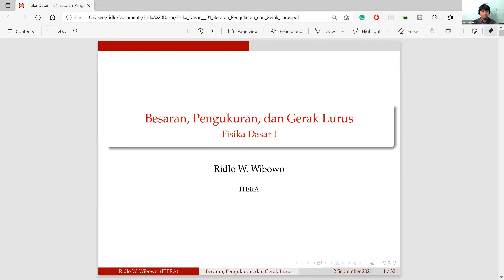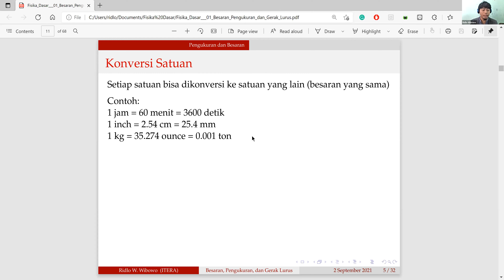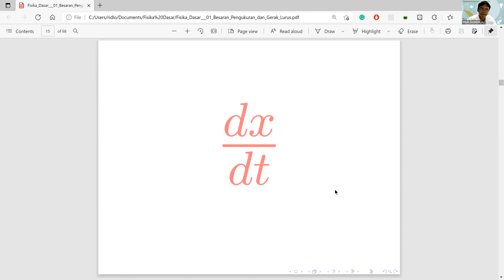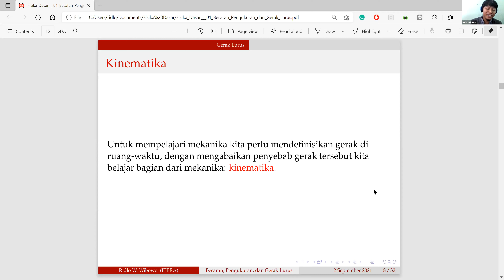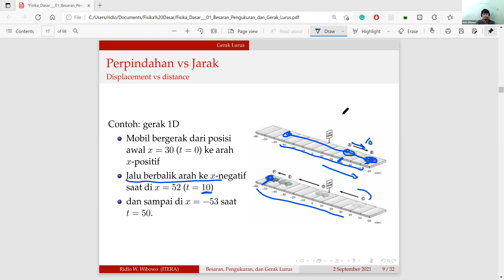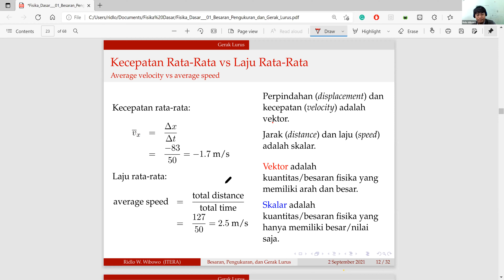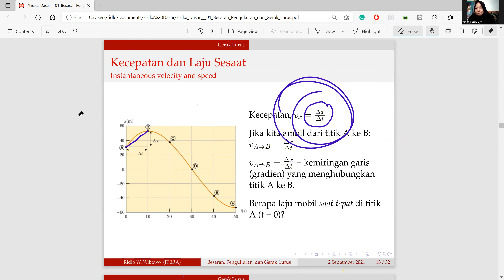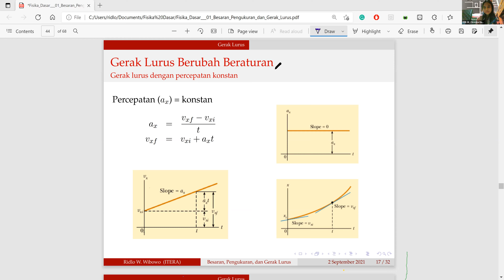Fisika Dasar I TA 2021/2022: Besaran, Pengukuran, dan Gerak Lurus (Part 1)